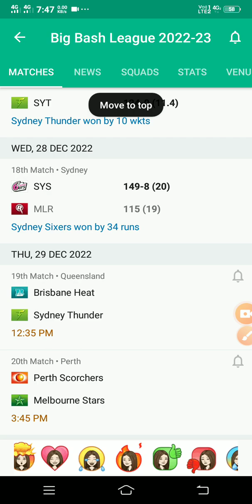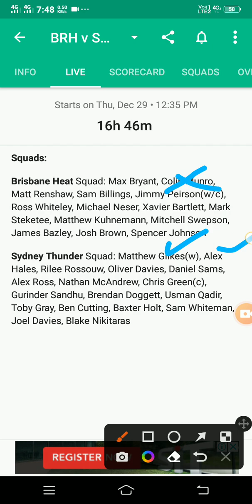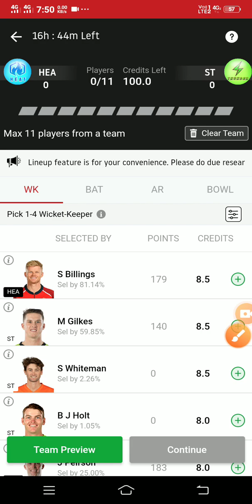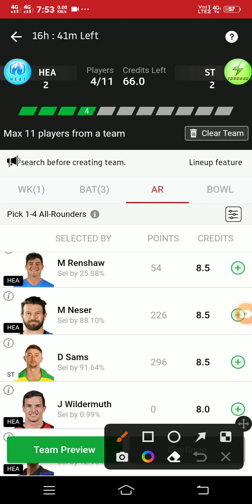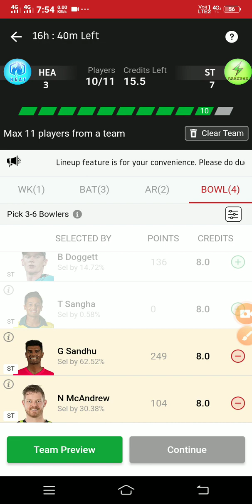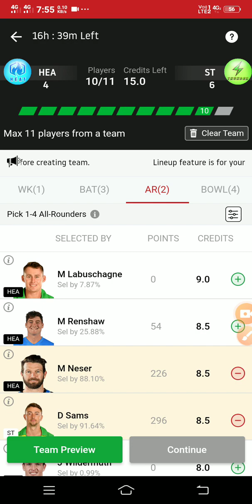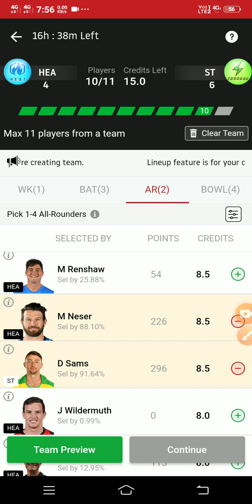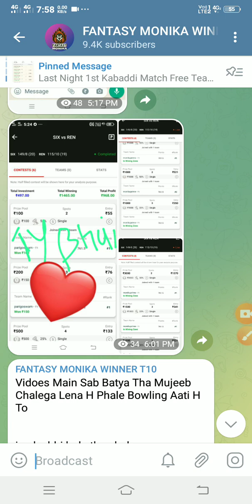HEA VS ST MATCH DREAM 11 TEAM / HEA VS ST DREAM 11 PITCH REPORT ,ST VS HEA DREAM 11 GRAND LEAUGE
MY HIGH INVESTMENT ONLY ON VISION 11 ,11CHALLENGERS

RAFER CODE:- WINNER

Rafer Code :-MONIKA